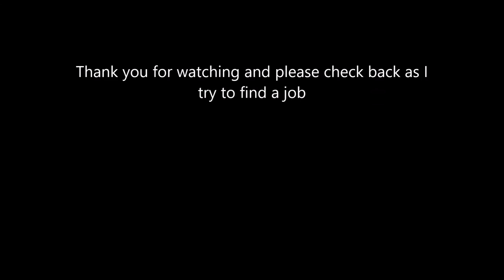Redundancy VLOG - Day 60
A series of vlogs I have decided to make since being made redundant in October 2016. I am trying to find a project management job which is where my 17 years of experience lies but to date have had no luck.  These vlogs are what I find to do throughout my day which are not always that interesting but it's my life so hey ho.
It is a tough time to be unemployed and over 50 but that is not going to get me down and I am going to look at many ways to try and occupy my mind and keep me sane whilst I look
I do run another you tube channel which is my Hotel Room Reviews, a look at hotel rooms around the world and a chance to look behind the curtains.